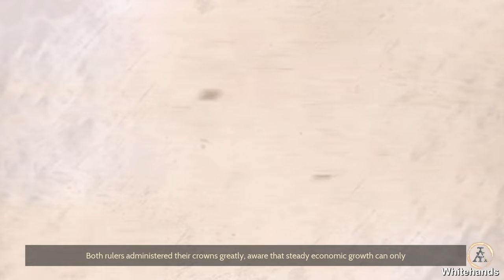Ancestors Legacy - Germans - Rudolf I (2018) - PC / 4K - Story Movie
Developer - Destructive Creations

0:00 Intro
03:00 Ignoble Knights
06:41 Reclaiming Styria
09:27 The Siege of Vienna
12:39 The Worst Advisors
14:24 Battle of Durnkrut